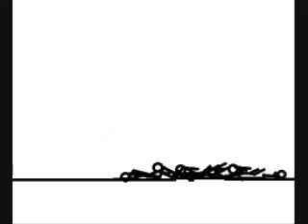Mini Stick War #4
The fourth Mini Stick War video.